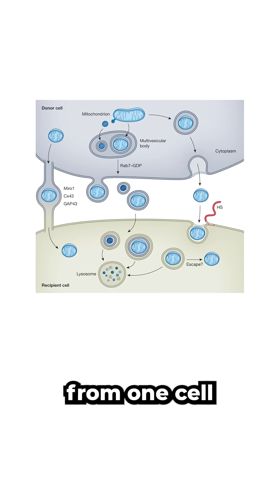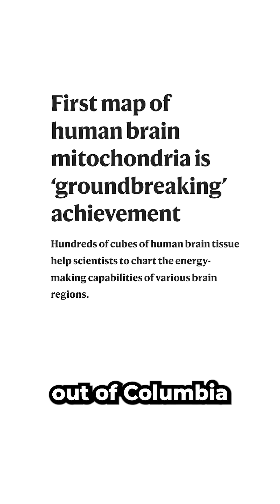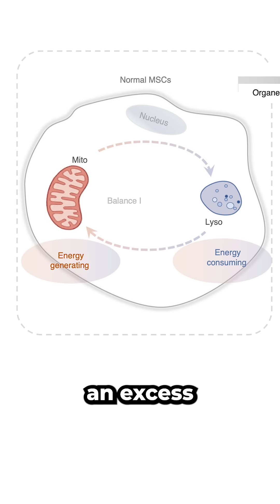Science Corner: David Friedberg Explains Recent Mitotherapy Breakthroughs ⚡️